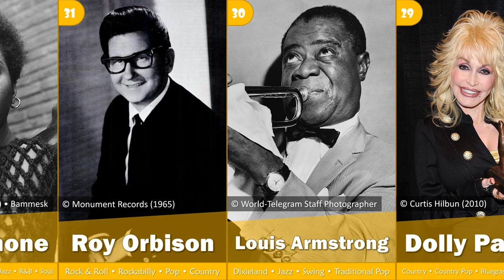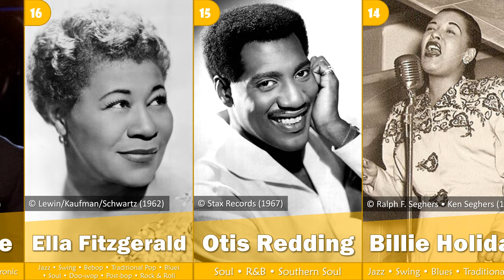Top 36 Greatest Singers of All Time | 2023 | G.O.A.T. - EP16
นักร้องที่ยิ่งใหญ่ที่สุดตลอดกาล
List:
1 Aretha Franklin
2 Whitney Houston
3 Stevie Wonder
4 Mariah Carey
5 Elvis Presley
6 Marvin Gaye
7 Freddie Mercury
8 Ray Charles
9 Prince
10 Frank Sinatra
11 Sam Cooke
12 Paul McCartney
13 Michael Jackson
14 Billie Holiday
15 Otis Redding
16 Ella Fitzgerald
17 David Bowie
18 Adele
19 Patsy Cline
20 Al Green
21 John Lennon
22 Etta James
23 Robert Plant
24 Elton John
25 Beyoncé
26 Tina Turner
27 Smokey Robinson
28 James Brown
29 Dolly Parton
30 Louis Armstrong
31 Roy Orbison
32 Nina Simone
33 Diana Ross
34 Johnny Cash
35 Amy Winehouse
36 Rod Stewart
This video ranked by averaging from 10 websites:
1. Rolling Stone
2. Billboard
6. Music Grotto
9. consequence.net
10. Singersroom.com